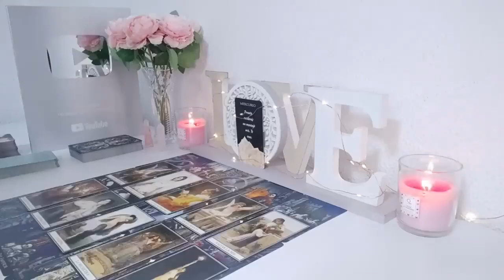VIRGO ☀️TODAY THE LIES ARE OVER! THIS IS TOO STRONG! WATCH IT IF YOU DARE!☀️ JUNE 2024